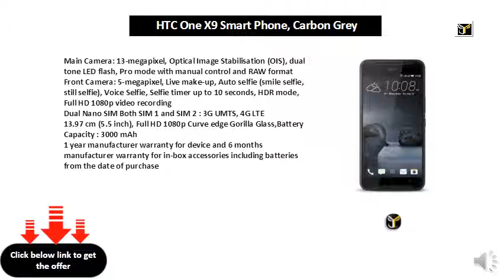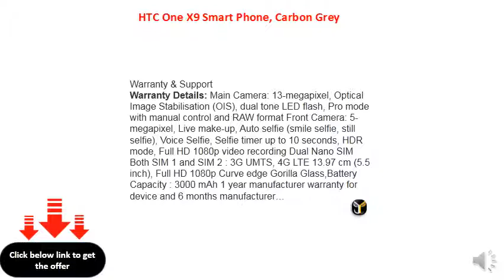HTC One X9 Smart Phone, Carbon Grey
Main Camera: 13-megapixel, Optical Image Stabilisation (OIS), dual tone LED flash, Pro mode with manual control and RAW format
Front Camera: 5-megapixel, Live make-up, Auto selfie (smile selfie, still selfie), Voice Selfie, Selfie timer up to 10 seconds, HDR mode, Full HD 1080p video recording
Dual Nano SIM Both SIM 1 and SIM 2 : 3G UMTS, 4G LTE
13.97 cm (5.5 inch), Full HD 1080p Curve edge Gorilla Glass,Battery Capacity : 3000 mAh
1 year manufacturer warranty for device and 6 months manufacturer warranty for in-box accessories including batteries from the date of purchase